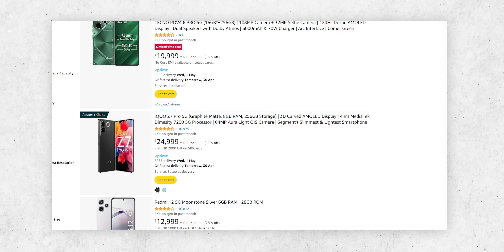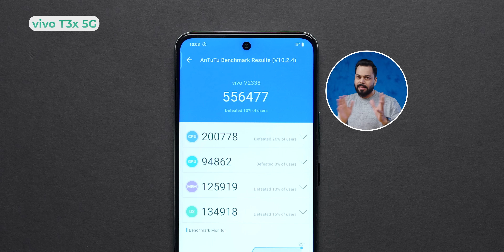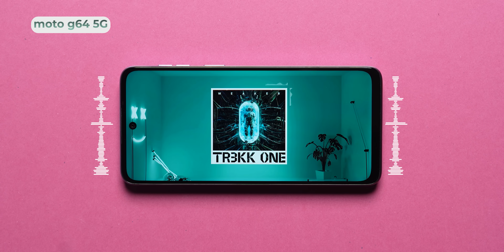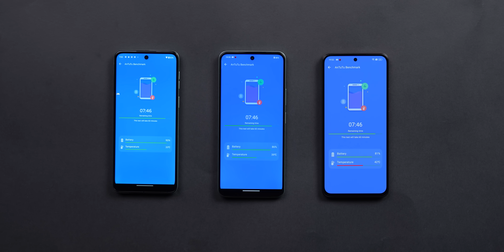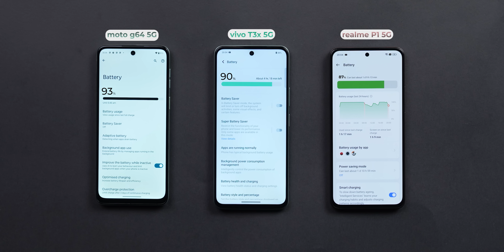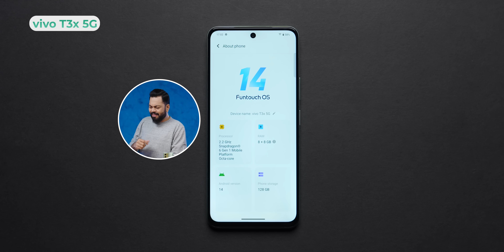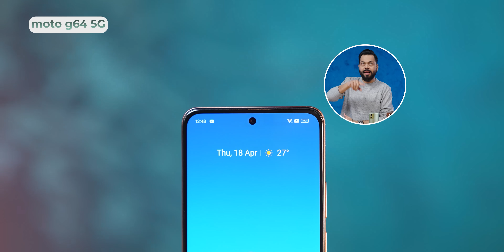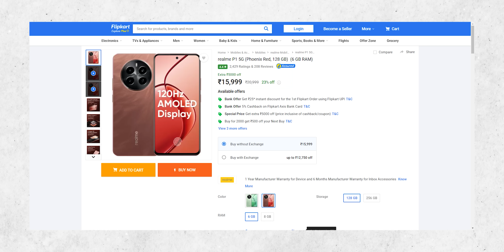The Best Smartphones Under ₹15,000 Compared⚡Don't Buy The Wrong Phone...!❌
This is a detailed comparison between moto g64 vs realme P1 vs vivo T3x. नमस्कार मित्रांनो, स्वागत आहे आपलं ट्रॅकिनटेक मराठीच्या अजून एका धमाकेदार विडिओ मध्ये.आज आपण  ₹15,000 मधल्या बेस्ट फोन्स चं Comparison करणार आहोत. विडियो शेवट पर्यंत बघा आणि शेअर करायला विसरू नका.

Highlights
00:00 Introduction
00:59 Performance
02:23 Display
02:46 Multimedia
03:40 Battery
04:29 Connectivity
05:02 Software
05:30 Price
06:03 Camera